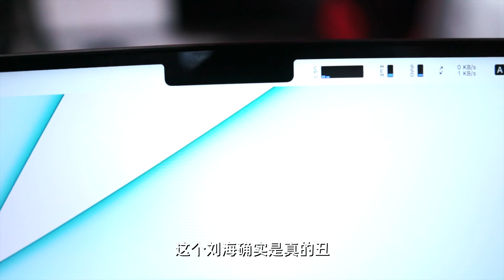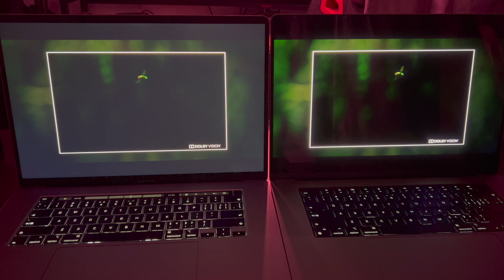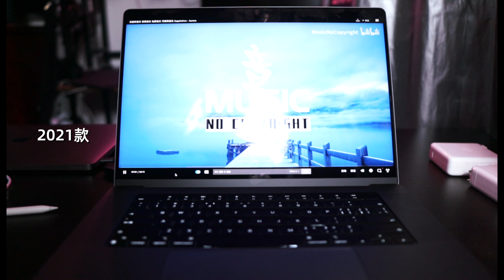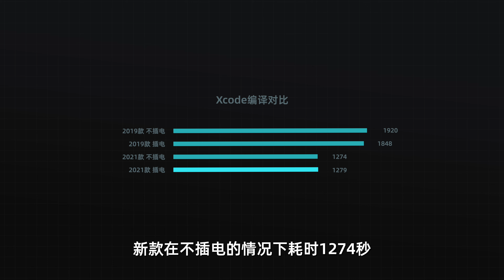UNBOXING020 MacBook Pro M1 Max 真正意义上的Pro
可能是最慢到货的up主了